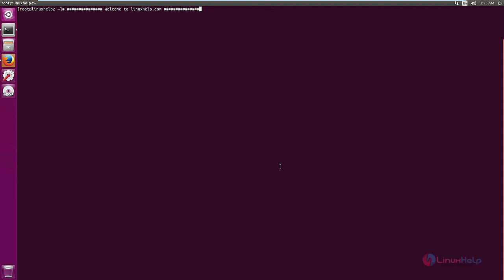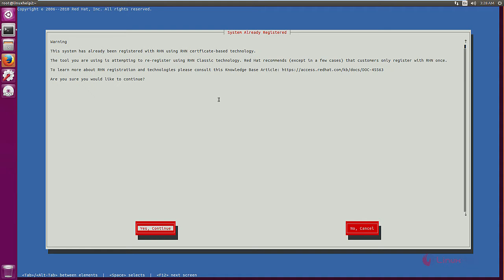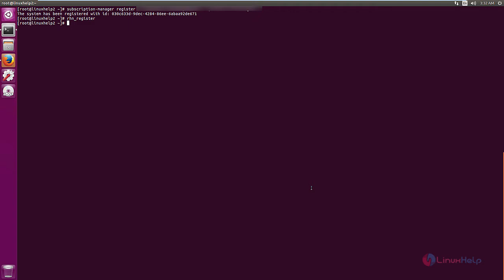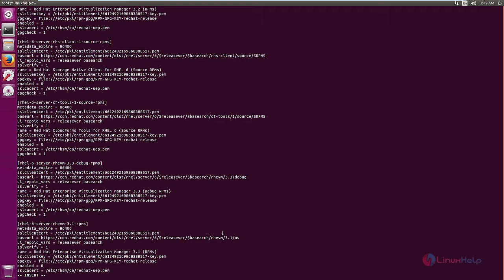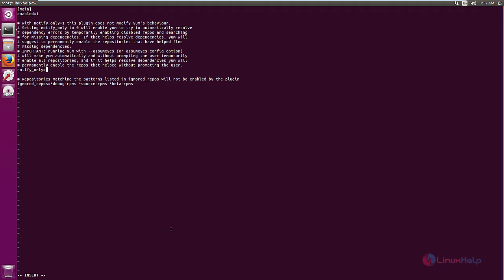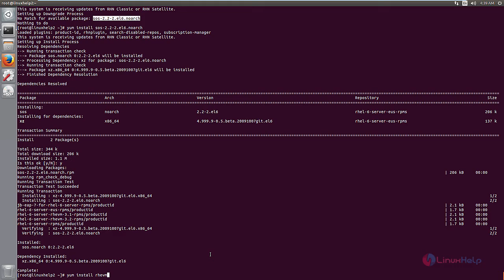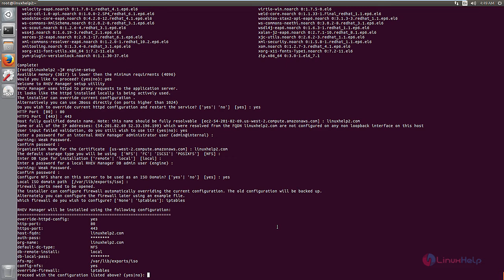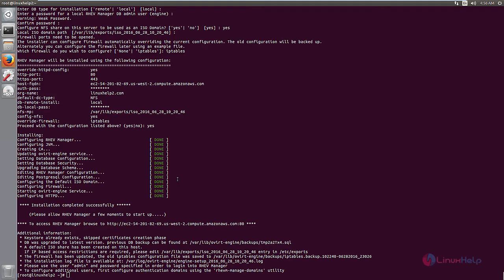How to Install RHEV 3.5 in Linux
This video explains RHEV - An Open source Red Hat Enterprise Linux kernel with the Kernel-based Virtual Machine (KVM) hypervisor technology.